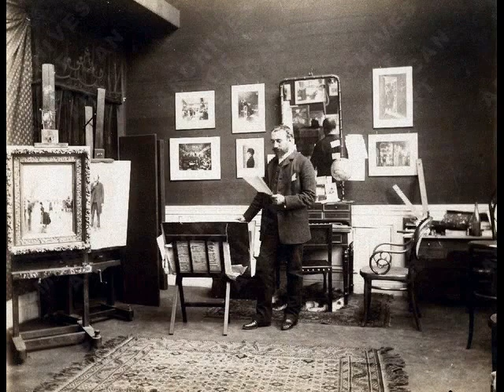Jean Béraud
Jean Béraud, né le 12 janvier 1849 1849 à Saint-Pétersbourg et mort à Paris le 4 octobre 1935, est un peintre académique français, auteur de vues parisiennes traitées sur un mode réaliste et anecdotique.
Jean Béraud est sans aucun doute le peintre le plus célèbre de la vie parisienne sous la Belle Epoque. Cet artiste, dont on peut voir les oeuvres au Musée Carnavalet et au Musée des Arts Décoratifs, fut un contemporain de Proust. On sent bien dans ses toiles les ambiances feutrées, bourgeoises, décrites avec brio par le romancier. Béraud a fréquenté les salons littéraires, les cafés, mais a aussi croqué les simples petits métiers.